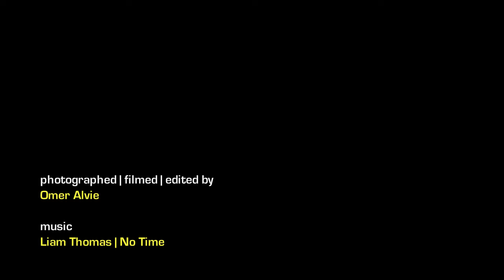PINKY MEMSAAB | BTS | BY THE SEASHORE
Behind the scenes of the feature film, Pinky Memsaab. BTS photographed, filmed and edited by Omer Alvie. This BTS film covers an important scene from the film, filmed at Kite Beach, Dubai, on a lazy, late October (2017) afternoon.

All photographs and footage in this video are copyright of Omer Alvie.

For sharing: please provide credit of the owner, along with a link to this original video.

For using this video in part or full, for your own content (video, presentation or program), please obtain the permission of the owner, (Omer Alvie) first.